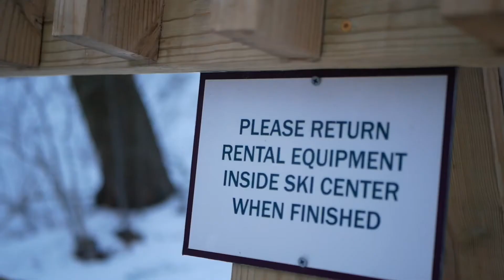Winter Walk (Panasonic LUMIX GX85, 25mm f1.7)